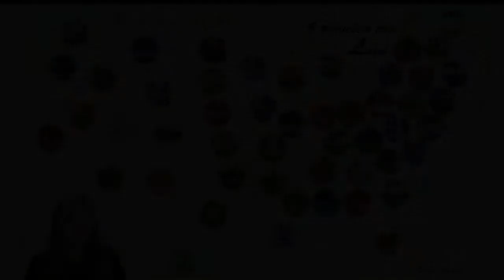Artist Talk With Beryl Brenner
Learn about Beryl Brenner style and their concept of their artwork for the 8th annual glass national.